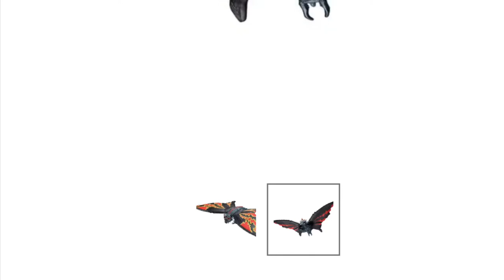Battra and megaguirus figures from Bandai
These are new figures, my last videos on these where rumors but now are confirmed! I am extremely excited they will ship at the end of September you can get them on showcasedaikaiju